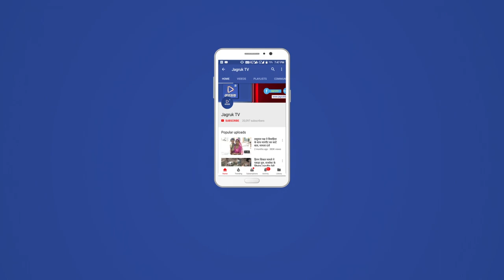Jagruk TV: जनगणना को लेकर बैठक में कई मुद्दों पर की चर्चा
Jagruk TV -  संभागीय आयुक्त ललित कुमार गुप्ता की अध्यक्षता में बुधवार को कलेक्ट्रेट सभागार में जनगणना के संबंध में बैठक आयोजित की गई। बैठक में कई मुद्दों पर विचार-विमर्श किया गया।
 जिला कलेक्टर डॉ. रविकुमार सुरपुर ने बताया कि बैठक में जनगणना 2021 की तैयारियों के अंतर्गत सभी आवश्यक कार्यवाही पर चर्चा की गई।